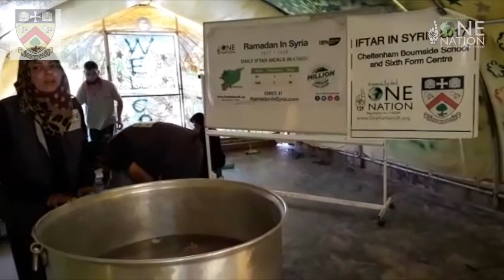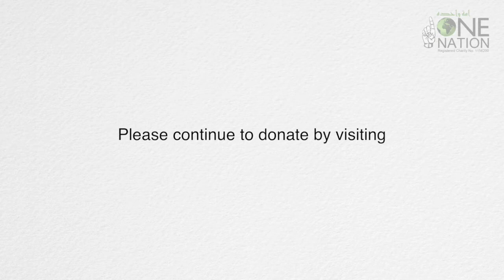Cheltenham Bournside School iIftar Distribution - Ramadan in Syria 2017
Thank you to Cheltenham Bournside School & Sixth Form Centre for all their donations and support.

This Ramadan, One Nation is providing daily iftaar meal to the displaced families in Syria.

🔸Water
🔹Dates
🔸Flour for bread
🔹Potatoes

Help us to support the people of Syria by donating today!
Zakat applicable

£1 will provide a hot Iftar to a fasting person for 1 day.

£30.00 for 30 days